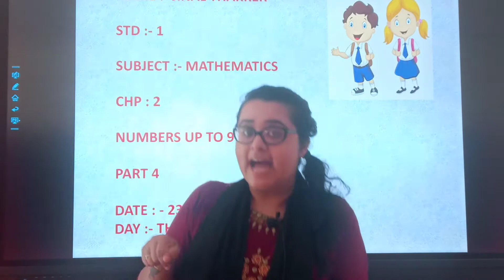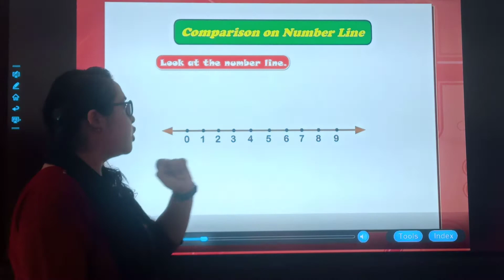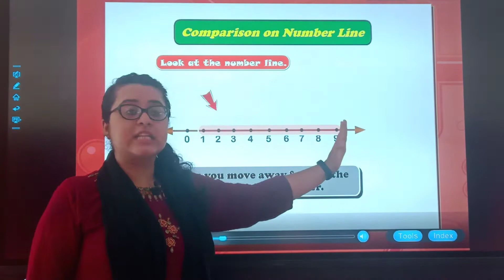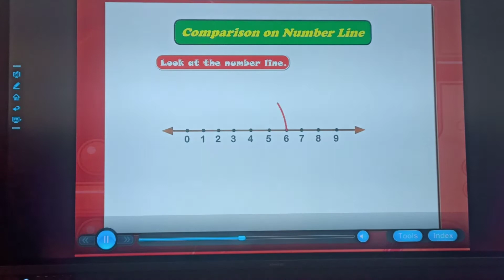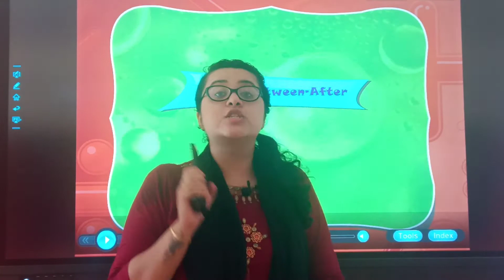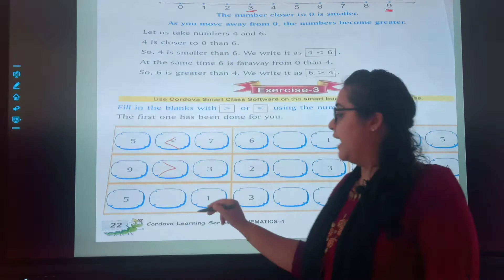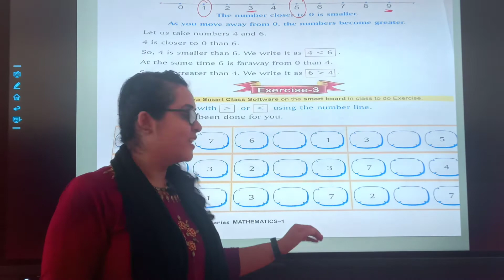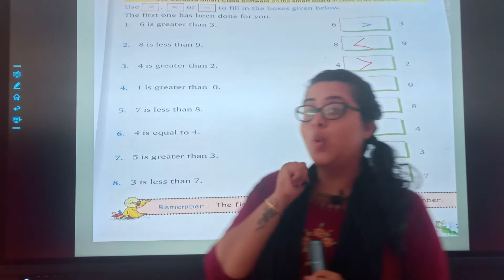STD : I. Subject : Maths. Chapter : 2 (Part 4)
Teacher : Jinal Thakker